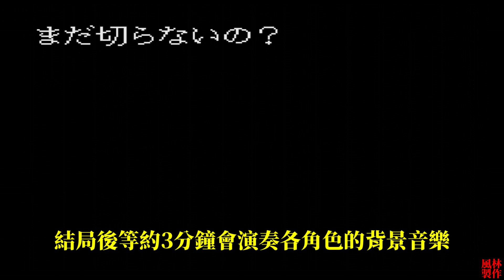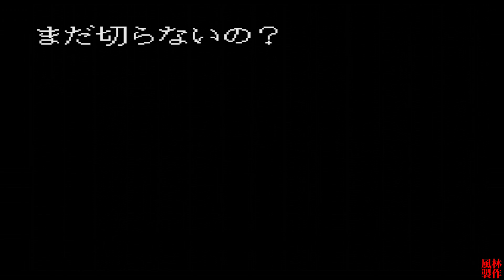半龍少女[PCE] 全流程快速通關 Dragon Half Walkthrough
* 全流程快速通關
* 全角色結局